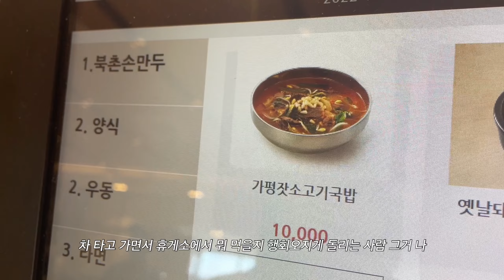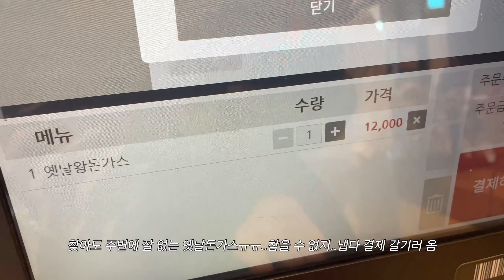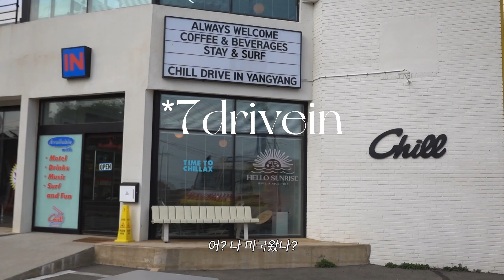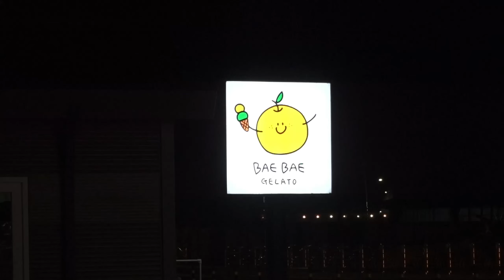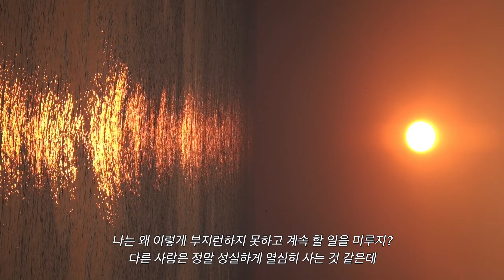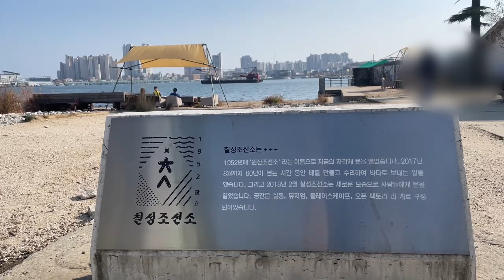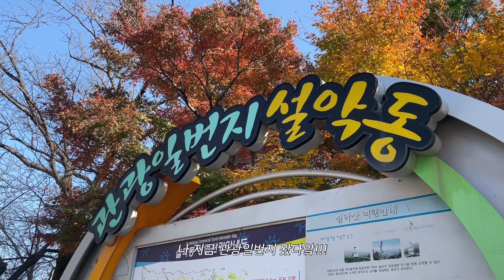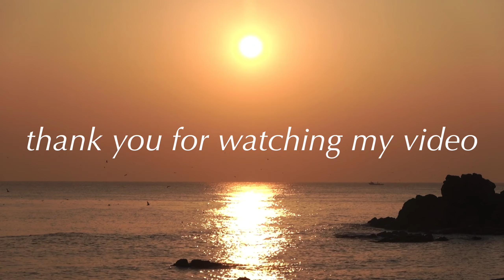Vlog. 2박3일 양양 여행 브이로그. 사랑아~바다해~🌊♥️. 양양 카페 추천(코게러지,칠성조선소,배배젤라또). 쏠비치. 서피비치. 속초여행. 대학생 브이로그.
안녕하세요 여러분! 너무 오랜만이죠..🥹
다행히 지금은 무기력 지이로에 수렴한 상태입니다.
이제 올빼미 생활 청산하고 규칙적인 생활로 돌아가려고 해요 (당연함. 학원등록함ㅠ)
정말 눈이 황홀했던 2박3일 양양 여행이었는데
여러분들도 제가 느꼈던 행복한 바다멍 같이 느끼셨으면 좋겠어요..🤍🤍
날씨가 갑자기 많이 추워졌는데 감기 조심하셔요
오늘도 들러주셔서 감사합니다.
행복한 주말 보내시길!😘

edited & filmed by your.
Ⓒ All rights are reserved 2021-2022 by your

day1 0:00
day2 6:27
day3 13:49